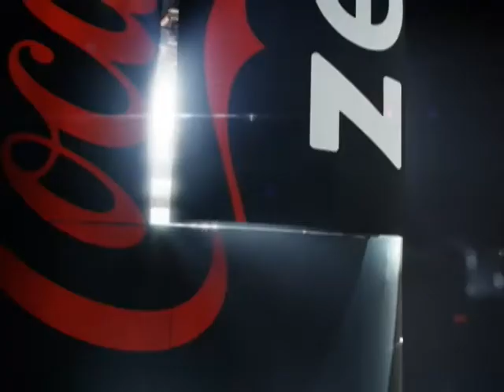UNA Student Athlete Of The Week Lee Mayhall